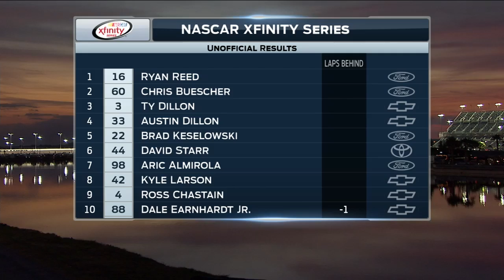NASCAR XFINITY Series - Full Race - Alert Today Florida 300 at Daytona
Watch the complete race from Daytona on February 21, 2015.